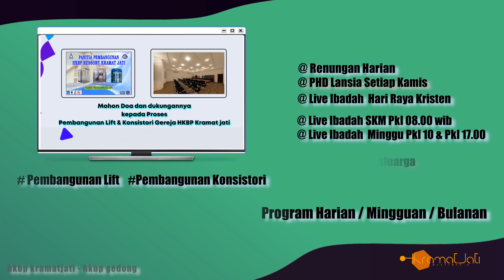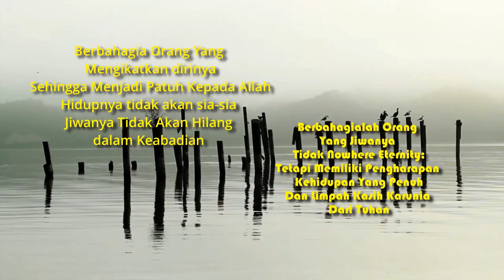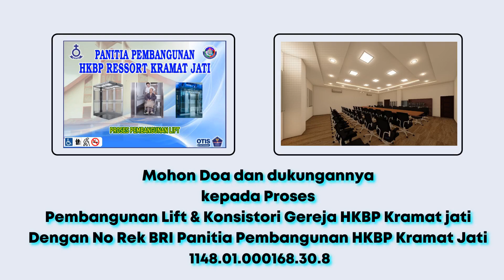Renungan Awal Pekan Jun 13-2022 | Pdt Dr Anna Pangaribuan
Ayat Renungan AwalPekan Ibrani 13 : 16 "Dan janganlah kamu lupa berbuat baik dan memberi bantuan, sebab
korban-korban yang demikianlah yang berkenan kepada Allah."

Topik Renungan, "Berbuatlah Baik".

00:00 Opener
00:24 Sapaan
00:36 Doa
00:55 Nats dan Renungan
04:01 Sapaan Penutup
04:19 Video Closing

Pembawa Renungan :
Pdt Dr Anna Pangaribuan (Pdt Ressort HKBP Kramat Jati)

Renungan Harian HKBP,  Saat Teduh & Renungan Harian Kristen

Renungan Harian / Saat Teduh, Renungan 2022

Media H-KramatJati Sejak 2012